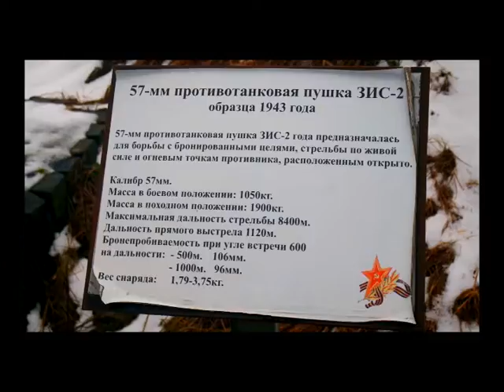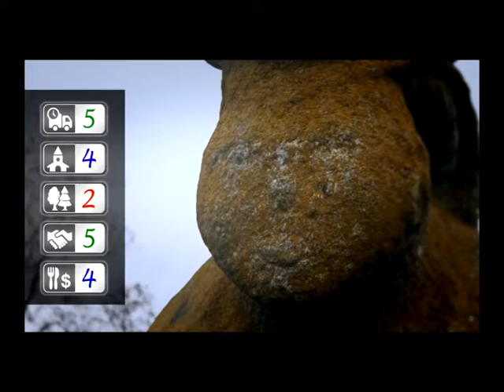Україна без грошей Ізюм